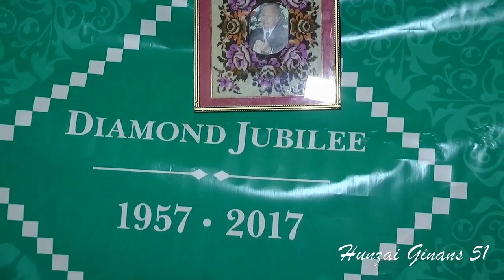May 24, 2020